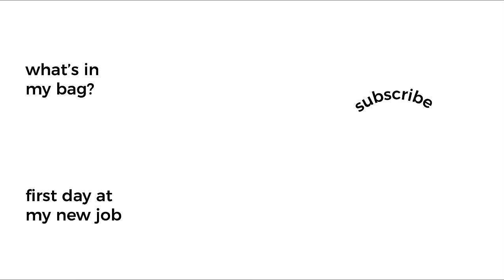What's In My Bag? Carry-On Edition | Karlie Kloss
Whether I'm going home for the weekend or headed to Europe for a few days, you will always find this exact set up in my carry-on. Checked luggage? Different story.

ELECTRONICS:
iPhone, iPad, Wireless Headphones (charged), Double charger outlet, Apple Charger (2), Samsung/mini usb, USB-C Charger (only if taking laptop), Mophie (Charged), International adapters.

MAKE UP BAG:
Concealer, Uncover up concealer, Nude Lip Pencil, Nude Gloss, Lip Balm, Mascara, Creme Blush, Hair extensions, Mini lint roller, Sunglasses, Pens (black/purple), Post-its, Band-aids, Earplugs, Eye sleep mask

VITAMINS/SUPPLEMENTS/MEDECINES:
Melatonin, Magnesium pills, Vitamins, Probiotics, Advil, Tylenol, Charcoal

CLOTHES:
Socks (3), Underwear (3), Bras (x of days away, black+nude+strapless), Spanx Black, Spanx Nude, PJs, Sweatpants, Plain sleeping t-shirts, Comfy Undies, Plain white tees (Karla), Long sleeve cashmere sweater (black or grey), Black skinny jeans, Blue jeans (high waisted/boyfriend), Stan Smiths, Chic ( Channel) flats, Handbag

WORKOUT:
Black leggings (Running shorts in the summer), Sports bras, Tanks or other tops, Jacket or long sleeved tee, adidas socks, adidas running sneakers

SNACKS
No Cow Bars, Dark Ritter chocolate 73%, Liquid stevia + Stevia in the raw packet, Crystal light (lemonade and grape), Chocolate low calories protein bars, Protein Bottle Shaker + vegan chocolate & vanilla protein sachets, Extra gum: Spearmint, Trident gum: Bubblegum, Lifesavers: Wintergreen, Hot chocolate packets, Lemon Ginger tea, Green tea, Hot sauce packet, Almond butter Packet